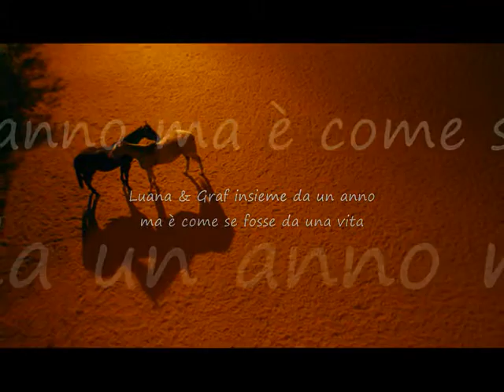...Lo sguardo suo...